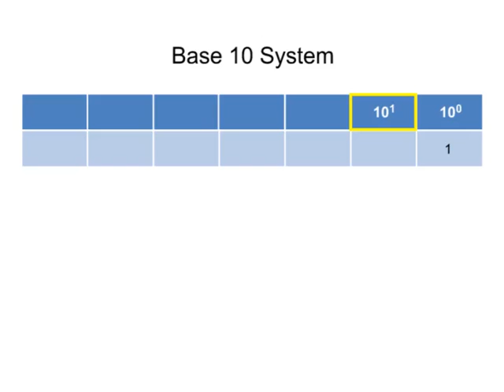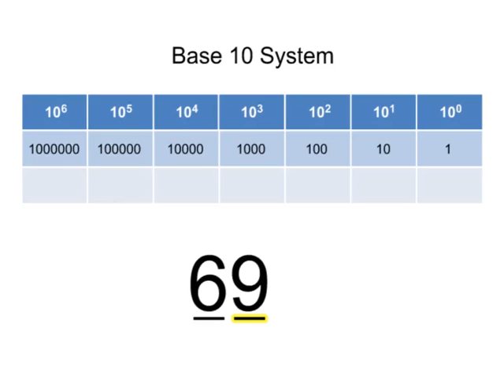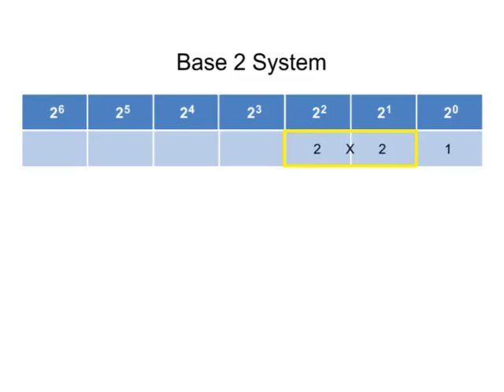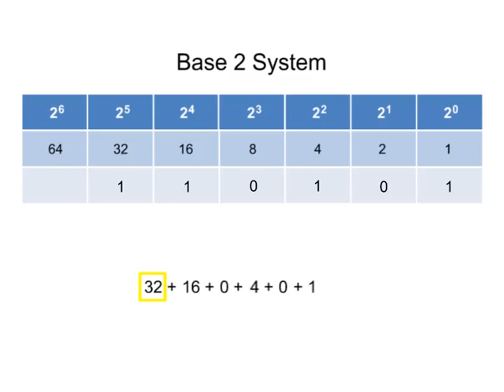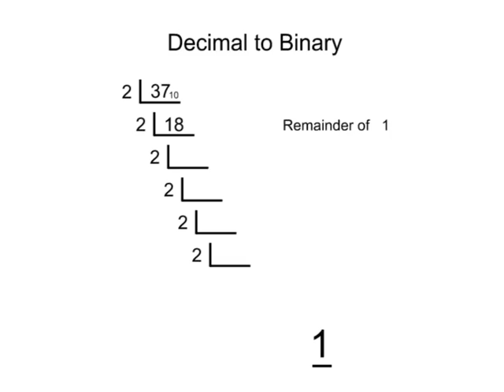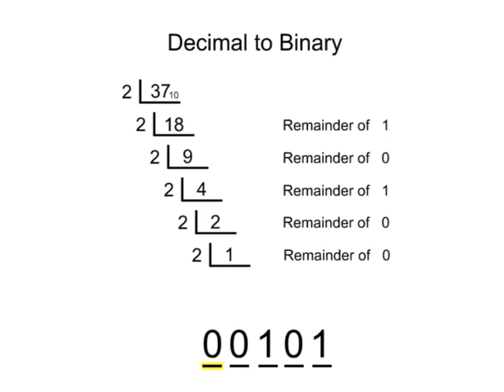Binary and Decimal Conversion